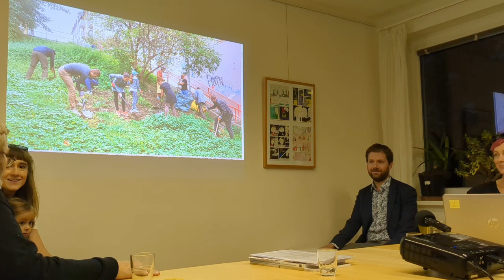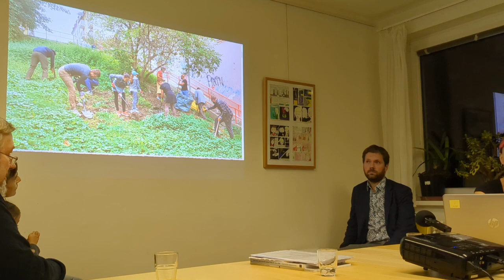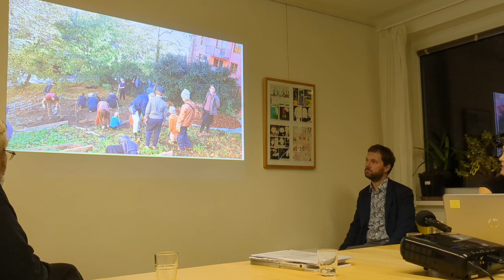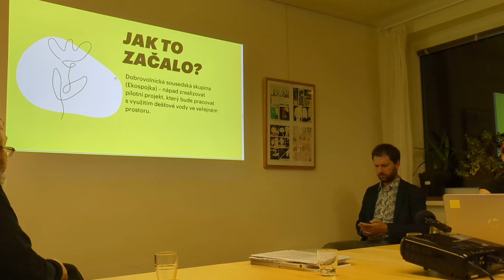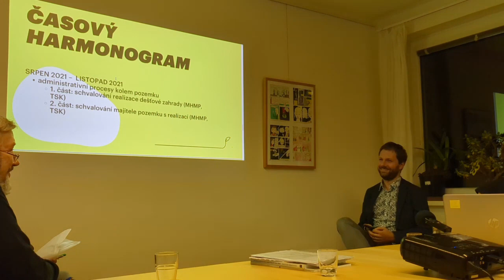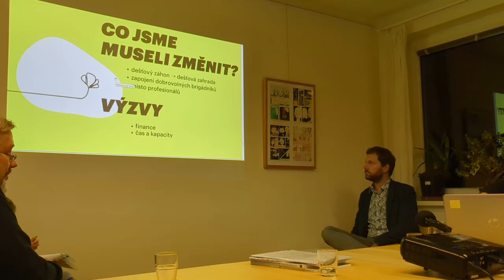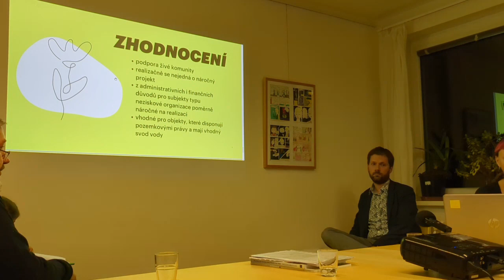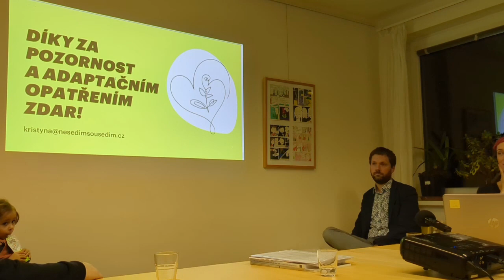Záznam z debaty o adaptačních opatřeních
25.10.23 proběhla debata o adaptačních opatřeních v komunitním centru Nesedím Sousedím na Praze 6. Povídali jsme si o tom, jaká je praxe tvorby adaptačních opatřeních nejen v Praze, ale i v zahraničí.

Na debatě vystoupila ředitelka komunitního centra Nesedím Sousedím Kristýna Ciprová, která sdílela svou zkušenost s realizací dešťové zahrady v Kochanově ulici.

Svůj pohled a vizi pro Prahu 6 představil radní pro klima a životní prostředí Petr Palacký.

A neposledně pan Michael Pondělíček pohovořil o svých zkušenostech urbanisty s adaptací města na změny klimatu v Česku i zahraničí.

Jednotlivé příspěvky jsou názory hostů, které Arnika pozvala na debatu a nemusí být v souladu se stanovisky organizace.